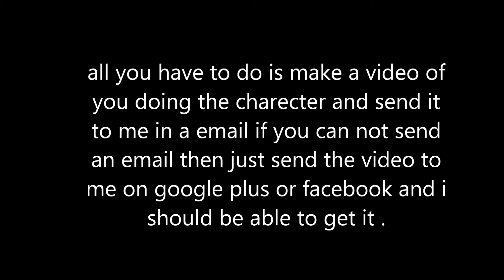voice auditions! anyone can enter!